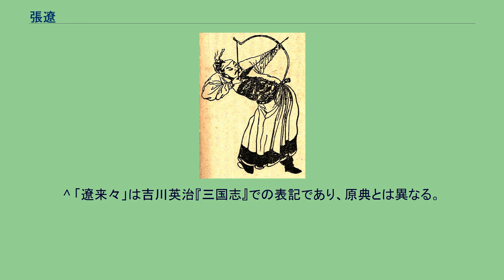張遼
張 遼（ちょう りょう、165年または169年 - 222年）は、中国後漢末期から三国時代の武将。
字は文遠（ぶんえん）。
并州雁門郡馬邑県（現在の山西省朔州市朔城区）の出身。
前漢の聶壱（じょういつ）の子孫に当たるという。
兄は張汎。
子は張虎。
孫は張統。
『三国志』魏志「張楽于張徐伝」に伝がある。
後漢末の動乱期に丁原・董卓・呂布に仕えた後、曹操の配下となり軍指揮官として活躍した。
漢の武帝のころ、聶壱が武帝の密命を受けた王恢と共に、匈奴との交易を利用して騙し討ちを画策した（馬邑の役）ことから、聶壱の一族全体が単于の恨みを買っており、復讐を避けるために「張」に改姓したという。
若い頃に郡吏となり、武力が常人を越えていることから并州刺史の丁原に見出され、従事に採り立てられた。
後に兵士を連れて洛陽に上り、何進の命で河北に赴き、募兵で1000人を集めて帰還した。
しかしその時には、既に何進は宦官に殺害されていた。
張遼は兵を率いたまま、丁原らを排除して実権を掌握した董卓の配下となり、董卓が王允と呂布に暗殺されると、呂布の配下となり、騎都尉となった。
初平3年（192年）6月、李傕・郭汜らが長安を攻撃すると、敗れた呂布に従って長安を出奔した。
呂布が徐州を支配すると、魯国相に任命された。
この時の年齢は28歳であった。
建安3年（198年）春、高順と共に小沛の劉備を攻撃し、救援に来た曹操軍の夏侯惇を敗走させ、9月沛城を陥落させた。
任命時期は不明だが、この時には北地太守となっている（『英雄記』）。
同年12月、呂布が下邳で曹操に敗れて処刑されると、張遼は麾下の将兵と共に曹操に降伏し、中郎将・関内侯となった。
建安5年（200年）に袁紹と曹操が決戦した官渡の戦いでは、その前哨戦である白馬の戦いにおいて、劉備からの降将である関羽と共に先鋒を務め、顔良の軍を破った。
曹操は関羽が去ろうとしているのを察して張遼にそれを問わせ、関羽は正直に本心を吐露した。
張遼は関羽を兄弟と呼び、敵ながら親交があった（「関羽伝」）。
張遼は戦功により裨将軍に昇進した。
曹操が袁紹を破ると、別働隊を指揮し、魯国を鎮定した。
その後、反乱を起こした東海の昌豨を夏侯淵と共に長期間包囲し、昌豨の心をよく推察し、夏侯淵の同意を得て説得の任にあたり降伏させた。
昌豨が降伏した時、単身で三公山に上り昌豨の家族に挨拶したが、大将のやることではないと後日曹操から叱責を受けている。
建安7年（202年）9月、黎陽での袁譚・袁尚との戦いに従軍し、行中堅将軍に昇進した。
建安8年（203年）、3月に黎陽から逃走した袁兄弟を4月に鄴城に追い詰めた後、5月に曹操は許都に帰還したが、張遼は楽進と共に陰安を落とし、住民を河南に移した。
建安9年（204年）正月、鄴城包囲の軍に従軍し、8月に鄴城は陥落した。
鄴城陥落後は別軍を指揮して趙国・常山郡を制圧するなど功績を挙げ、黒山賊の孫軽らを降伏させた。
建安10年（205年）正月、南皮の袁譚攻略にも参加した。
袁譚が敗れると別働隊を指揮して海岸地帯を攻略し、遼東の賊の柳毅を破った。
何夔と共に牟平の賊の従銭を破った（「何夔伝」）。
建安11年（206年）、鄴に帰還すると曹操は張遼を自ら出迎え、手を引いて車に乗せて歓待した。
曹操は朝廷に楽進・于禁・張遼の栄誉を称えてこれを上奏し（「楽進伝」）、張遼は盪寇将軍に任命された。
別軍を指揮して荊州を攻略し、江夏の諸県を平定、臨潁に駐屯し都亭侯に封じられた。
建安12年（207年）、曹操の柳城遠征に従軍し、蹋頓ら烏桓と遭遇すると、張遼は曹操に交戦を勧め、大きく気勢を奮せた。
張遼は曹操から指揮の旗を授けられ、張郃と共に先鋒となり（「張郃伝」）、かくして烏桓を大破した（白狼山の戦い）。
荊州の劉表からの攻撃に備え、張遼は長社に派遣された。
于禁が潁陰に、楽進が陽翟に派遣されており、三人はいがみ合うことがあったが、参軍の趙儼のおかげで統制された（「趙儼伝」）。
軍中に反乱を計画する者があり、一時軍中が動揺したが、張遼と親衛隊数名は威厳を示し軍の動揺を鎮めた上、反乱の首謀者をつき止め誅殺した。
建安13年（208年）、曹操が荊州を征伐する際、于禁・張遼・張郃・朱霊・李典・路招・馮楷の7将軍は、章陵太守・都督護軍となった趙儼に統括された（「趙儼伝」）。
赤壁の戦い、張遼は呉の水軍に撃沈された。
建安14年（209年）、陳蘭・梅成が氐族の6県と手を組み反乱を起こすと、于禁・臧覇らと...